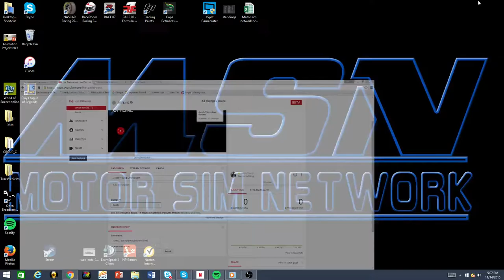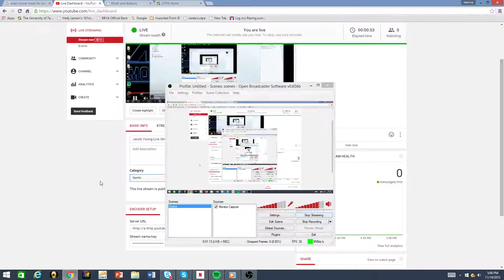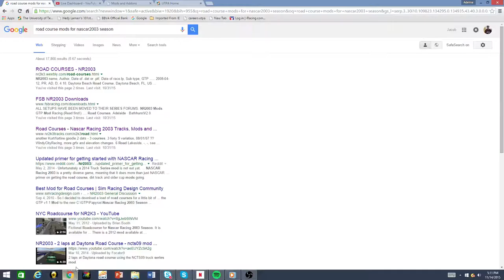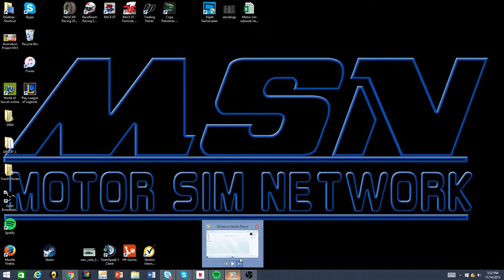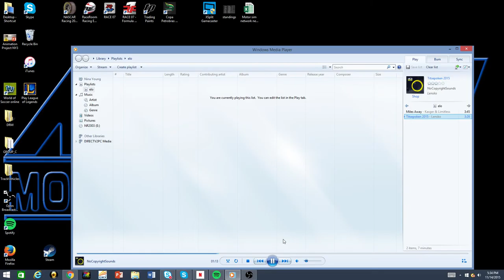Jacob Young Live Stream